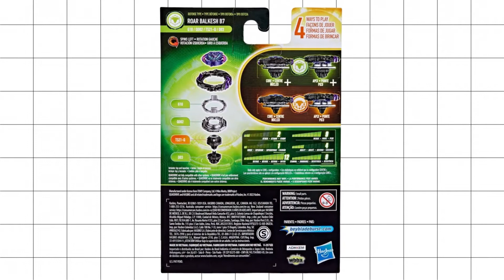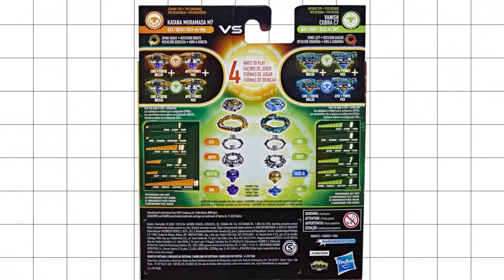ВЫБИРАЕМ ТОП БЕЙБЛЭЙД ОТ ХАСБРО КВАДДРАЙВ К ПОКУПКЕ В 2022 / 6 season Beyblade Hasbro QuadDrive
ТОП ПЯТЬ КВАДДРАЙВ БЕЙБЛЭЙД ОТ ХАСБРО

5 место F4071 Roar Balkesh B7 Giga-Q Edge-Q+Moment-10
4 место F3320 Cyclone Fury String Launcher Set
- Cyclone Roktavor R7 Giga-Q Assault-Q+Never-6
- Cyclone Fury String Launcher
3 место F3963 Magma Roktavor R7 & Gilded Balderov B7 Dual Pack
- Magma Roktavor R7 Fq-Q Xtend+-Q+Venture-3
- Gilded Balderov B7 Diagron-Q Zephyr-Q+Press-G08
3 место F3964 Wrath Fafnir F7 & Berserk Linwyrm L7 Dual Pack
- Wrath Fafnir F7 Tapered-Q Spiral-Q+Flugel-2
- Berserk Linwyrm L7 Fq-Q Fusion-Q+Hunter-G05
2 место F3334 Cosmic Vector Battle Set
- Cosmic Vector Beystadium
- Destruction Belfyre B7 Nexus-Q Yielding-Q+Venture-2
- Magma Ifritor I7 Ciquex-Q Jaggy-Q+Wave-G03
- 2 Red QuadDrive L/R Ripcord Launchers
1 место 🥇F4488 Vanish Cobra C7 & Katana Muramasa M7 Dual Pack
Vanish Cobra C7 Diagron-Q Assault-Q+D01-G05
Katana Muramasa M7 QD10 Orbit-Q+S06-G12